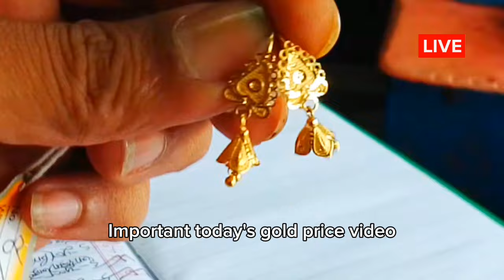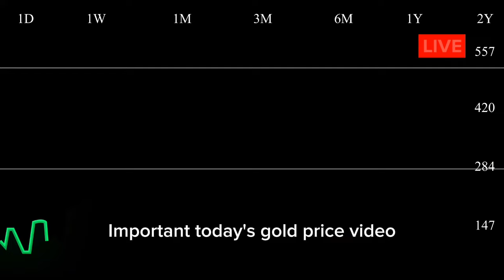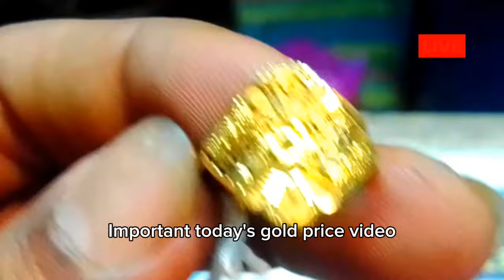আবারও স্বর্ণের দাম বাড়লো,কবে কমবে বাংলাদেশে l gold price today l Sorner dam today bd l sona dam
আবারও স্বর্ণের দাম বাড়লো,কবে কমবে বাংলাদেশে, gold price today, Sorner dam today bd, sona dam,
বর্তমান সোনার দাম কত ২০২৩,রুপার বর্তমান মূল্য ২০২৩, আজকের সোনার দাম কত বাংলাদেশে ২০২৩, বাংলাদেশে আজকে সোনার দাম কত,  আজ সোনার দাম কত, আজকে সোনার দাম কত ২০২৩,আজকে ১ ভরি সোনার দাম কত বাংলাদেশে, কত কমলো সোনার দাম,bajus gold price, today gold rate bd,  ajke Sonar dam koto bd,ajke sonar vori koto Bangladesh,

rupar Nupur design, necklace design,